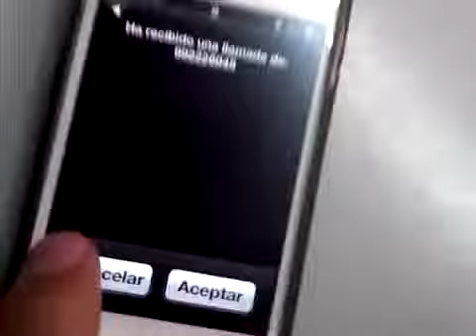Falla en iOS 5.1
Actualicé mi iPhone 4S a iOS 5.1 y desde ahora cada vez que pierdo una llamada se queda en ese estado. Si recibo una llamada no la puedo contestar, enchufo los audífonos y nada, sólo se activa la música...
El único modo es apagarlo con el botón de bloque + home
Si alguien mas tiene este problema coméntelo para que los de Cupertino nos hagan caso...